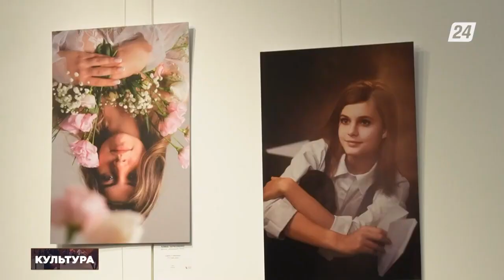Хабар 24 Широкий диапазон 2023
Выставка организована ОО "Союз фотографов и цифровых фотохудожников" , руководитель Дарья Дунич